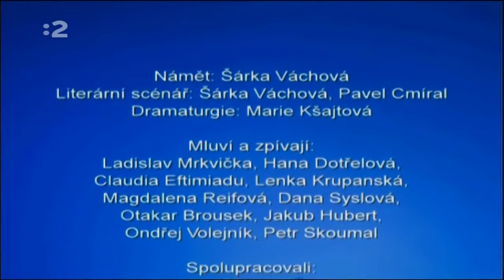Chalúpka na vŕšku [SK] - Ako deti piekli zemiaky - 10